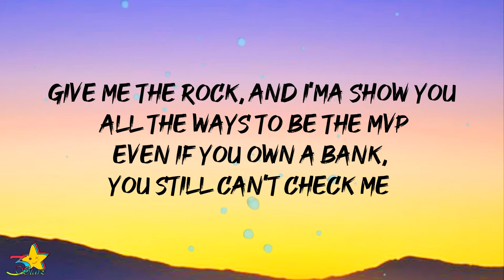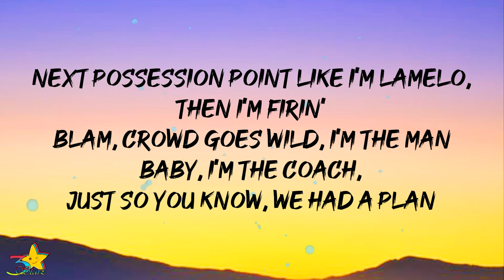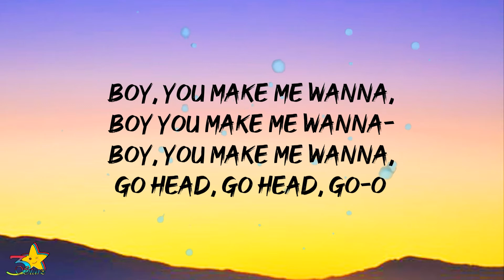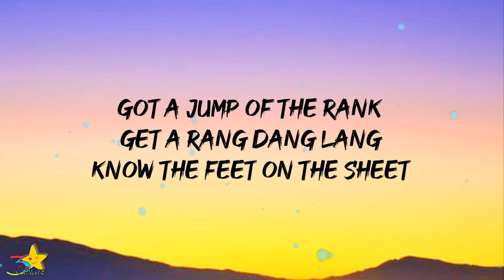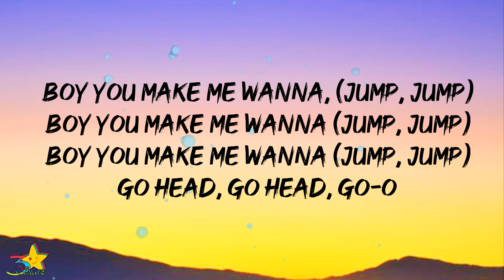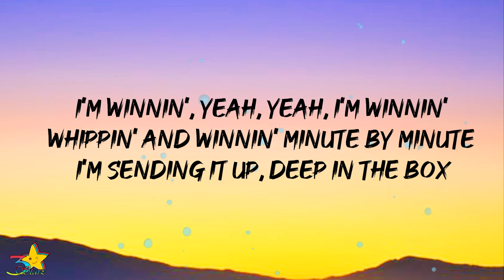BROCKHAMPTON - MVP (Lyrics) | Space Jam: A New Legacy Soundtrack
BROCKHAMPTON - MVP (Lyrics) | Space Jam: A New Legacy | 3starz

Lyrics:

[Verse 1: Dom McLennon]
Give me the rock, and I'ma show you all the ways to be the MVP
Even if you own a bank, you still can't check me
See, I was born for this, I ain't the type to sport technique
And I ain't waitin' for a catch, you better accept me, ya dig?
I can hear the ball, I don't get chatty
Take you to the house like I'm Trick Daddy
If I'm skippin' through the lane, it could end badly
Hit a pose for the camera when it gets flashin'
If you don't know, my body take your vitamins
Got the bench warmed like Natisha Hiedeman
Plays they makin' could be cock-inspirin'
Next possеssion point like I'm LaMelo, then I'm firin'
Blam, crowd goеs wild, I'm the man
Baby, I'm the coach, just so you know, we had a plan
If you wanna stop me, better have a diagram
I was number one before the season had began

[Chorus: Kevin Abstract, Joba, Merlyn Wood]
Boy, you make me wanna, boy you make me wanna-
Boy, you make me wanna, go head, go head, go-o
Boy, you make me wanna, jump, jump, boy, you make me wanna-
Boy, you make me wanna, jump, jump go head, go head, go-o

[Verse 2: Matt Champion]
I'ma put you on a poster
Call fatheads and tell 'em
Put your head where my palm is
See yo' ass on out call the chauffeur
Speed dial, no sir, under there, Oprah?
Catch a rest from over there in Lot B
The Mazdas, the Kias, and the Air-Four 50s
Don't see passion in any eyes I see
Fear of the foe that is coming closely
I'mma slang through the lane
Rolling like window pane
Got a jump of the rank
Get a rang dang lang
Know the feet on the sheet
That's showing stain danes
I'm a beast for the title
Hit my phone like rang rang

[Verse 3: Joba]
Come and get it, come, come and get it
Swimmin in the paint triple digits on the ceiling?
I'm winnin', yeah, yeah, I'm winnin'
Whippin' and winnin' minute by minute
I'm sending it up, deep in the box
Free throws you won't even see me
Bring the Bock, hands up
Did you say som'n?
Swish, swish
That's the sound of a champion!
Ankles break then its served like it's and-one
Lace up, defense, offense my fence
Get back, you don't wanna miss this
I'mma be like Mike, check it off my wishlist
Don't miss the shots I take! (Don't miss)

[Outro: Merlyn Wood]
Jump
Jump, jump
Jump
Jump!

Lyric Video of "MVP" by BROCKHAMPTON | 3starz

"Space Jam: A New Legacy Sound Track"